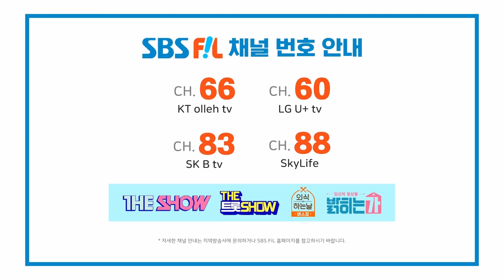김영철, 막가리 | THE 트롯SHOW 221003